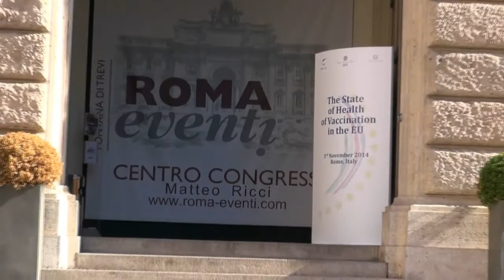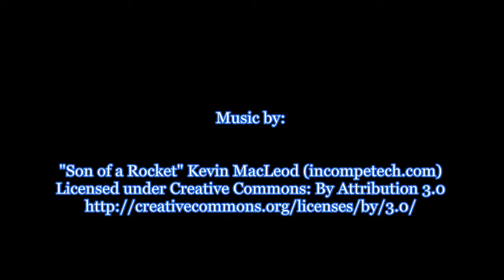Bruce Gellin, Deputy Assistant Secretary for Health, on the importance of Vaccination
Negli Stati Uniti abbiamo il “Piano Vaccinale Nazionale”, ed uno degli scopi pincipali del Piano è quello del “processo decisionale informato”.

È importante che le persone capiscano come agiscono i vaccini, come li abbiamo studiati, come abbiamo valutato la loro sicurezza e soprattutto perchè sono necessari e raccomandati.  Crediamo che quando le persone ci fanno delle domande sulle vaccinazioni e noi siamo capaci di rispondere, le accetteranno con maggiore facilità.  Quindi, maggiori informazioni diamo sul programma vaccinale e sulle vaccinazioni che sono disponibili, più facilmente si capisce perchè sono raccomandate.

Siamo in un periodo di scetticismo, e sappiamo che ci sono persone preoccupate degli effetti delle vaccinazioni. Ma se qualcuno è preoccupato non significa che sia contrario alle vaccinazioni, anche se purtroppo esistono persone contrarie. Per questo motivo stiamo lavorando con i nostri servizi sanitari pubblici ed i medici affinchè sappiano comunicare meglio con i pazienti. Perchè è molto importante capire cosa li preoccupa e rispondere a tali preoccupazioni con le migliori informazioni disponibili.